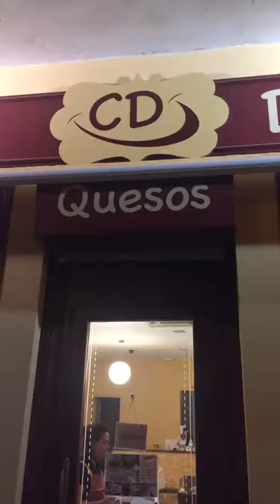Cheese & Beer 21 oct 16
Cata quesos especiales maridados con cervezas artesanas cordobesas.